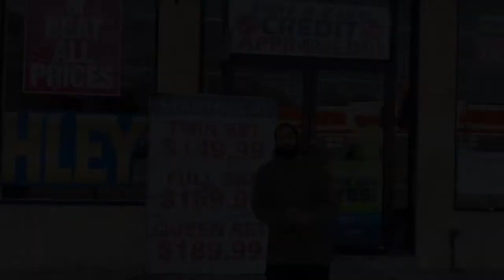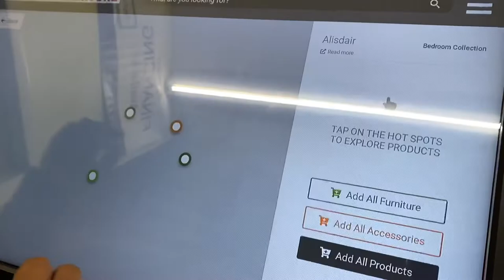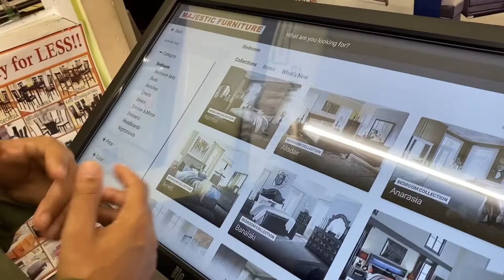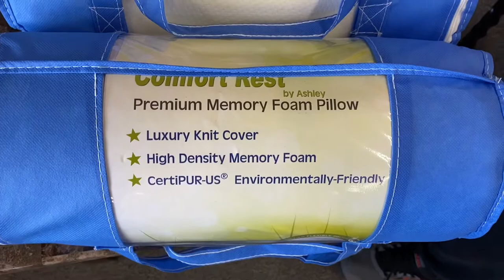MAJESTIC FURNITURE TOUR / SHOP WITH US 2020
Welcome to Majestic furniture!!! Today we're shooting a sponsored video where we will be showing you guys all the modern, stylish and decorative pieces.

  We hope you guys had fun shopping with us☺️

OTHER SHOPPING VIDEOS